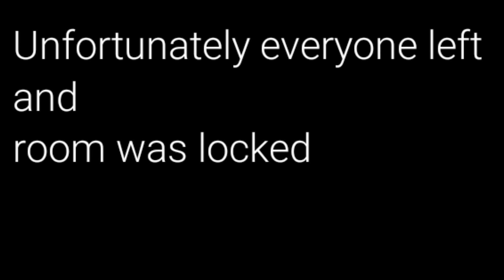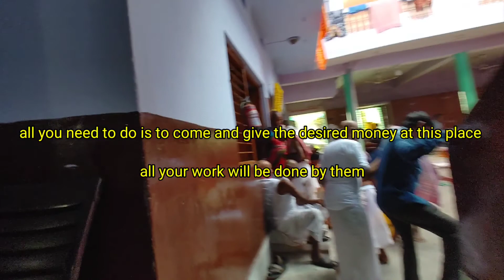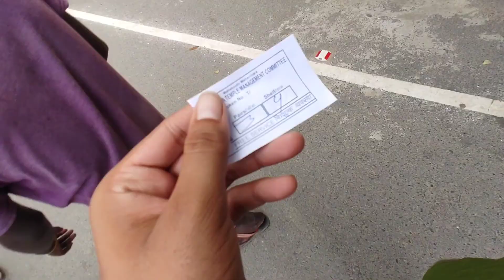Exploring the old city OF BIHAR - GAYA